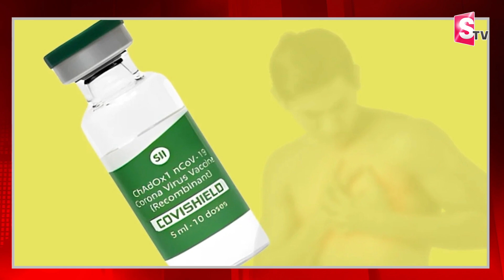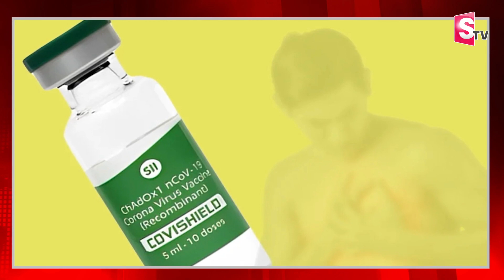కోవీషీల్డ్ తో భయంకరమై దుష్ప్రభావాలు.. | Covishield Vaccine Side Effects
Watch► కోవీషీల్డ్ తో భయంకరమై దుష్ప్రభావాలు.. | Covishield Vaccine Side Effects | @sumantvbheemili